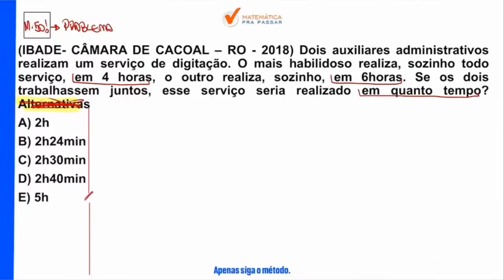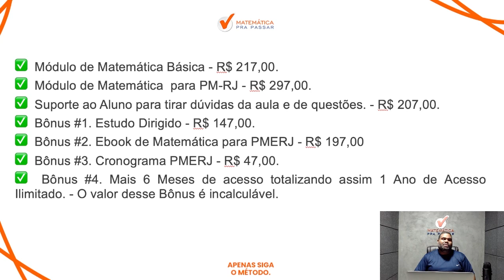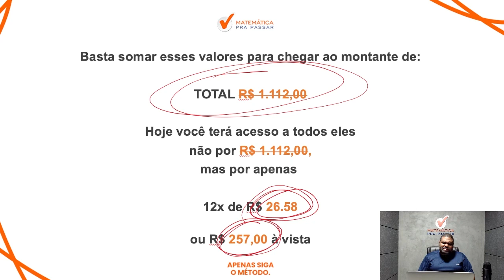Matemática para PMERJ | Problema das torneiras se faz assim